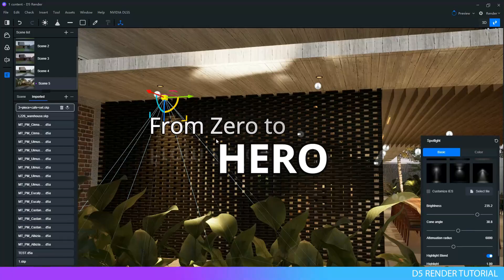PROMO D5 RENDER TUTORIAL OFFICIAL SERIES #1 Comingsoon..!!!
PROMO D5 RENDER TUTORIAL OFFICIAL SERIES #1